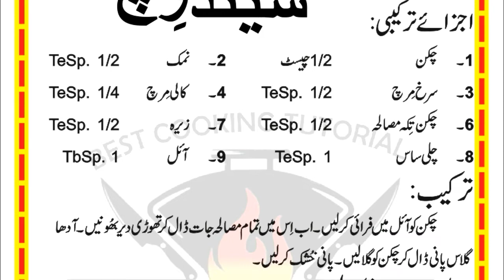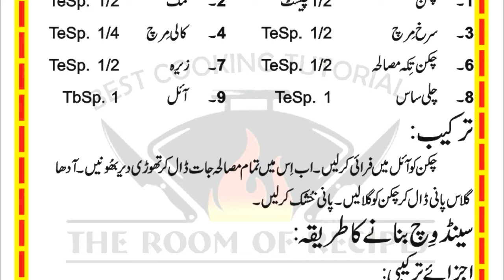Club Sandwich Recipe | Chicken Sandwich | Egg Sandwich | Lunch Box | کلب سینڈ وِچ | Iftar Recipe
ہماری خواہش اور کوشش رہی ہے کہ زیادہ سے زیادہ ایسی ڈِشز بنانے کا طریقہ شیئر کیا جائے جو بازار میں بہت مشہور ہوتی ہیں جلدی سے مہمانوں کے لئے یا فیملی ممبران کو پیش کی جاسکیں۔ بازار سے خریدے جانے والے کھانے اکثر صفائی کے معیار ، تازگی اور صحت افزاء اجزاء و ترکیب کی عدم دستیابی کی خبریں یا اکثر اوقات حقائق بھی سامنے آتے رہے ہیں ۔ اگر ہم وہی ریسیپیز گھر پر تیار کر کے اپنے پیاروں کو پیش کریں تو یقین جانئے ہم اپنے پیاروں کی صحت کی بہتر دیکھ بھال کرنے کے ساتھ ساتھ اپنی کمائی کو بھی کافی حد تک ضائع ہونے سے بچا سکتے ہیں۔ یہ ویڈیو بھی اِسی سلسلے کی ایک کڑی ہے جس میں ہم نے کلب سینڈوچ کی تیاری شیئر کی ہے۔ ویڈیو دیکھنے کا شکریہ۔
We have been striving to share as much as possible the recipes that are very popular in the market so that they can be quickly served to guests or family members. Foods purchased on the market have often been the subject of hygiene standards, freshness and unavailability of healthy ingredients and often the facts have come to light. If we prepare the same recipes at home and present them to our loved ones, then we can be sure that we can take better care of the health of our loved ones as well as save our earnings from being wasted to a great extent. This video is also a link in the same series in which we shared the preparation of the club sandwich.

INGREDIENTS:
                                         To Cook Chicken Boti
1.  Chicken (boneless)                                         ½ chest
2.  Salt                                                                 ½ TeSp.
3.  Red Chili                                                       ½ TeSp.
4.  Black pepper                                                 ¼ TeSp.
5.  Chicken tikka masala                                    ½ TeSp.
6.  Cummins                                                       ½ TeSp.
7.  Chili sauce                                                     1 TeSp.
8.  Cooking oil                                                    1 Tb Sp.

                         To Prepare Club Sandwich
1.   Bread                                                              1 large
2.  Eggs (boiled & sliced)                                   2
3.  Cucumber (sliced as round)                        1
4.  Tomato  (sliced as round)                            1
5.  Tomato ketchup                                             as needed
6.  Mayonnaise                                                    as needed

اب کھانا بنانا ہوا آسان۔ مختلف پاکستانی کھانے بنانے کی تراکیب حاصل کریں۔
The recipes of Pakistani food in English as well as in Urdu.
Here are simple recipes to easily cook.